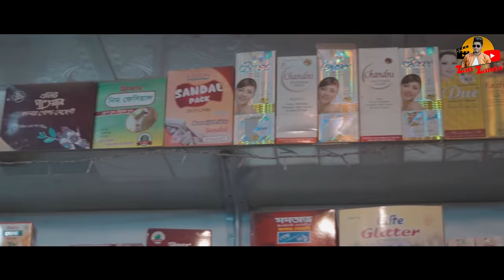কালাচাঁন || Kalachan || Bangla funny Video || Zan Zamin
Zan Zamin is Back!
কালাচাঁন || Kalachaan

Directed By : Zan Zamin

Content & Editing : Zan Zamin

Cast : Zan Zamin.

 Alvi I'vZz Nibbir.

 Ramimu Islam.

RI Maxsud.

MD Taijul Islam.

Jubaer Ahmed .

Saim Islam